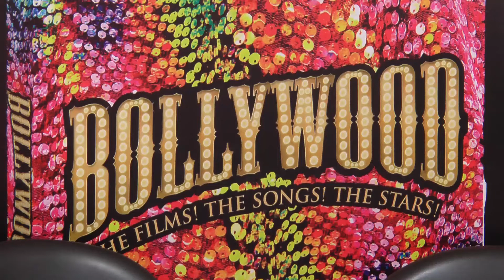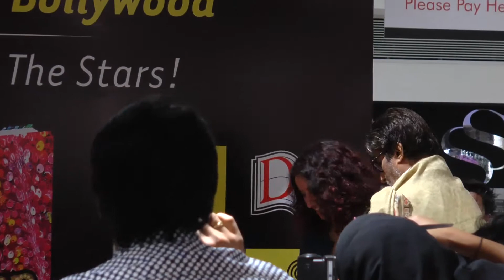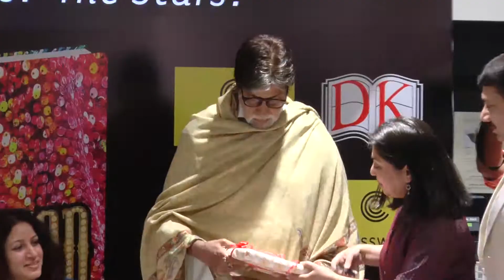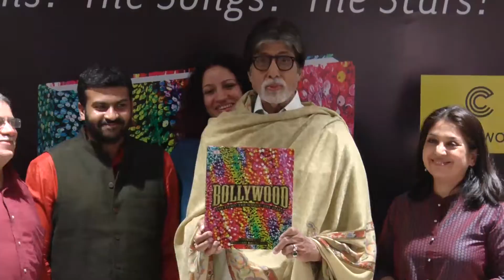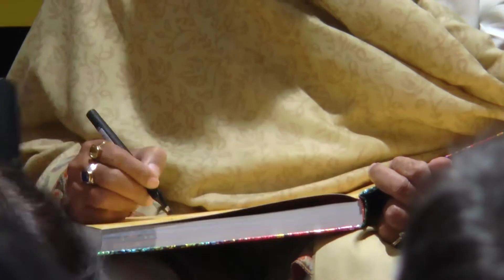Amitabh Bachchan Launch “Bollywood” I The Book, Loaded With Terrific Facts